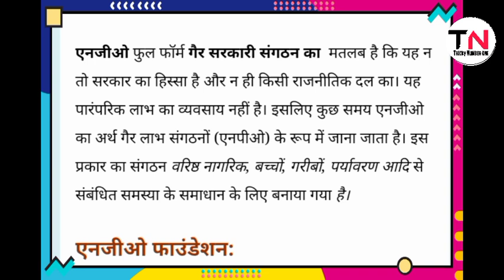Bc sakhi result, Bc शखी रिजल्ट आने का तरीका बदला पूरी information इस वीडियो मे ।। tricky Number one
टेलीग्राम लिंक
भीमा चित्रा👍
हल्लो दोस्तो मैं भीम प्रजापति आप के अपने चैनल भीमा चित्रा पर स्वागत करता हूं

rhreporting.nic.in/netiay/Benificiary.aspx

http//sec.up.nic.in

सो

Ganna parchi nikalne chutkiyo मे
🤗kaise chek kre ki pm pkisan pension ke list me nam hai ya nhi
How to chek pm kisan pension
Pm samman nidhi yojana kya our pm samman nidhi yojana se kya kya labh hai

Kanya sumangala yojna me kitna paisa aata hai poori jankri ap ko tricky number one youtube channel pe milegi
Relawe tikat kaise book krte hai
Irctc id kaise banate hai
Irctc pr teket kaise book krte hai
Ujjwala yojna
Atala pension yojana
Samudaik sauchay
Saphaikarmi bharti
Saphaikarmi bharti 2020
samudaik sauchaly
Iibf exam
Narega mjdoor
Bc sakhi result, bc sakhi yojana, bc sakhi result kb aayega, bc shakhi result kaise chek karen, bc shakhi chayan suchi kaise nikale, up bc sakhi yojana, up bc sakhi result kaise dekhen, up bc sakhi result list kaise dwonlode karen